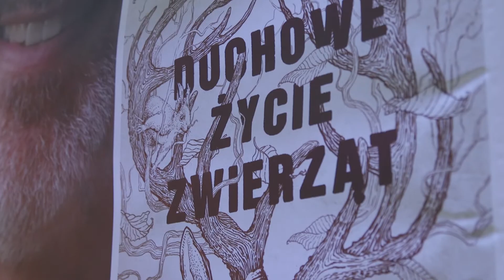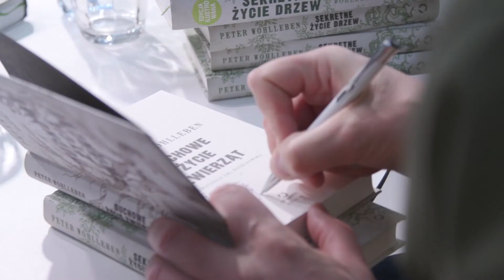Peter Wohlleben w Polsce - GośćEmpiku 78